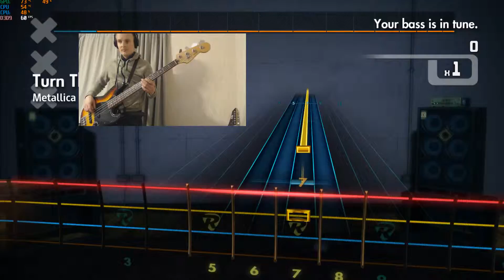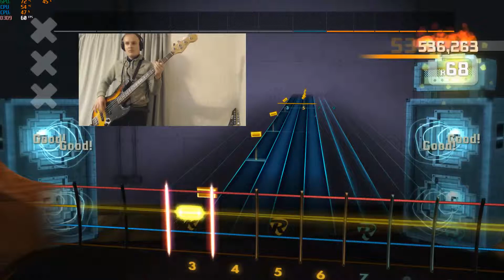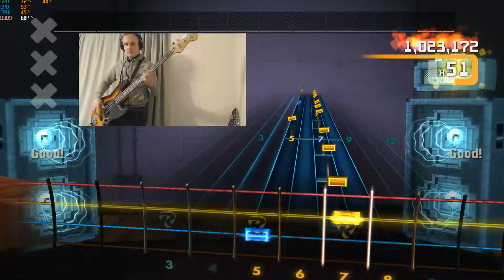Metallica - Turn the Page - Rocksmith CDLC Bass - 99.35%